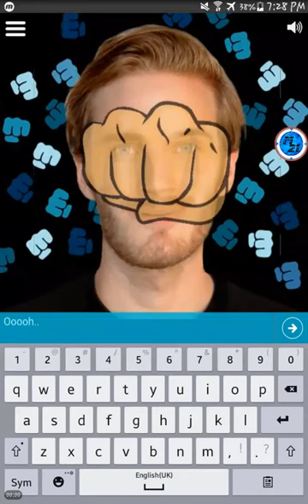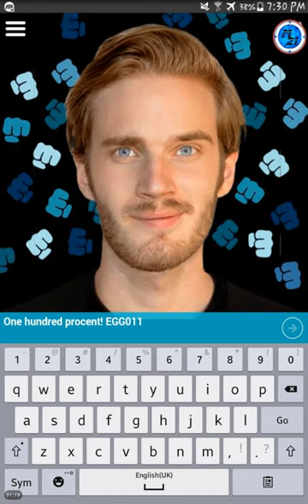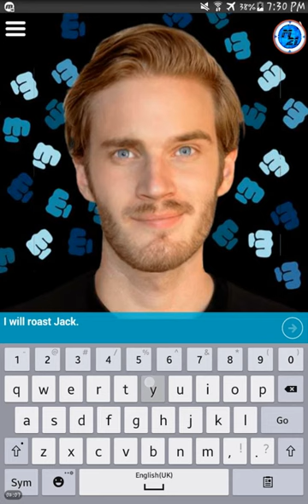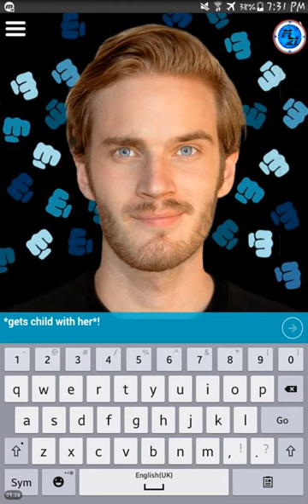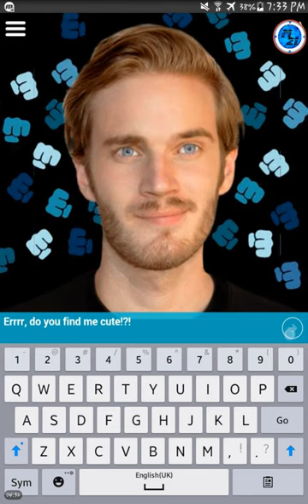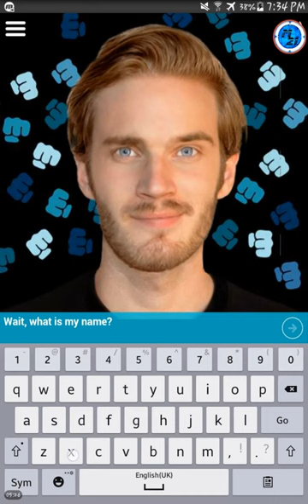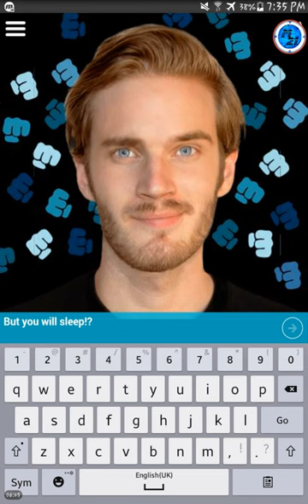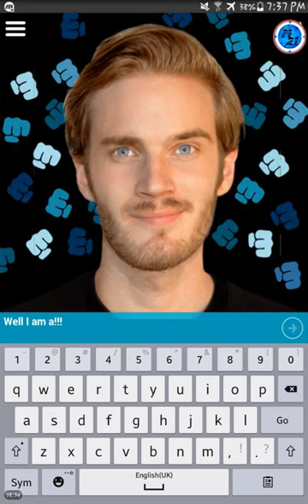IM LEAVING (PEWDIEBOT)